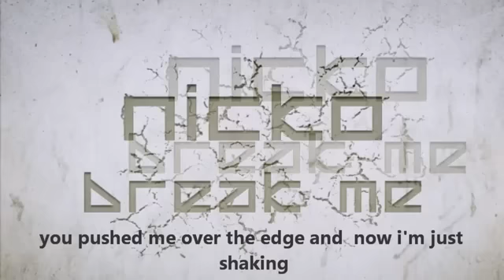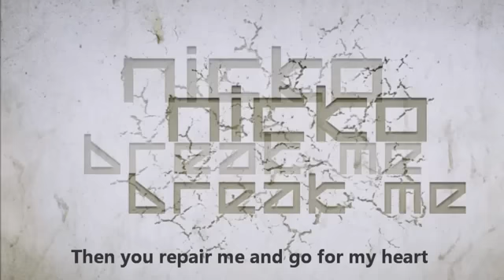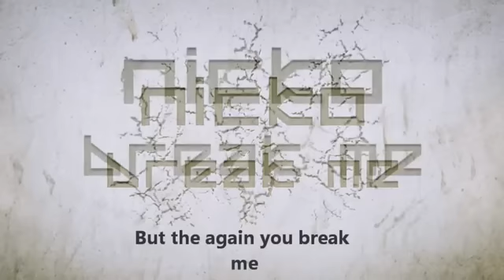Break Me - Nicko /Nikos Ganos (New Song 2011) HQ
ΤΟ ΝΕΟ ΤΡΑΓΟΥΔΙ ΤΟΥ ΝΙΚΟΥ ΓΚΑΝΟΥ ΜΕ ΤΙΤΛΟ BREAK ME!